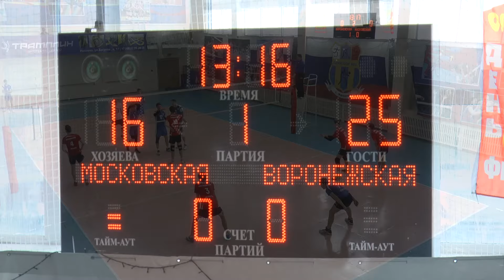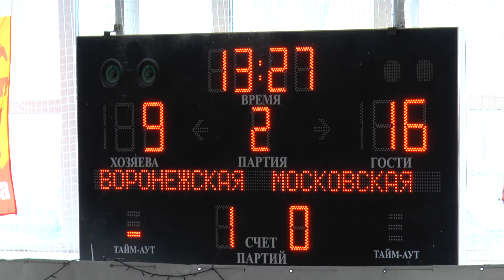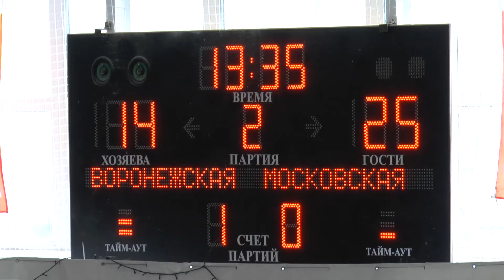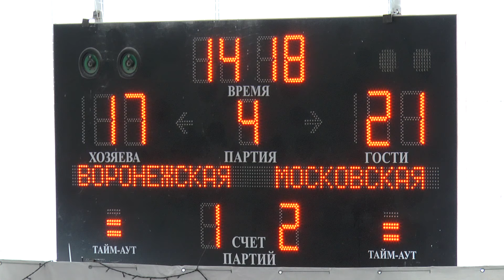Волейбол. Юноши. Игра. Московская область - Воронежская область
Волейбол. Юноши. Игра. Московская область - Воронежская область - 3:1. II этап отборочных соревнований Центрального федерального округа к финалу VIII Летней Спартакиады учащихся России. Среди Юношей 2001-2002 годов рождения. г. Иваново 20 апреля 2017 года.